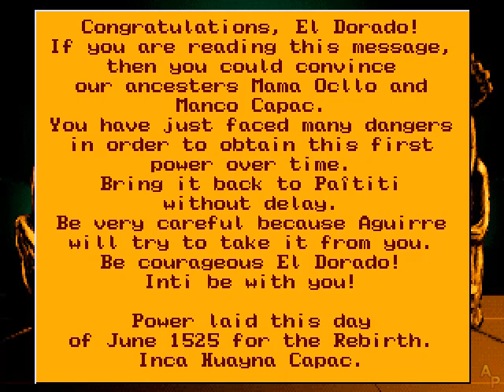Inca - CD Version - English Longplay - No Commentary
00:00:00 - Introduction
00:10:46 - Jewel of Time
00:25:12 - Jewel of Matter
00:51:34 - Jewel of Energy
01:20:34 - Final Confrontation
01:27:01 - Credits